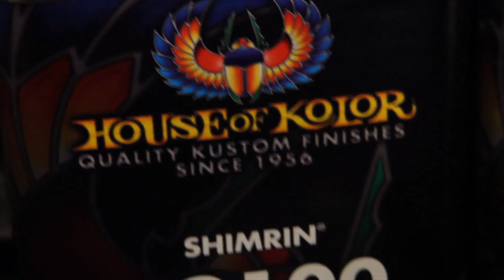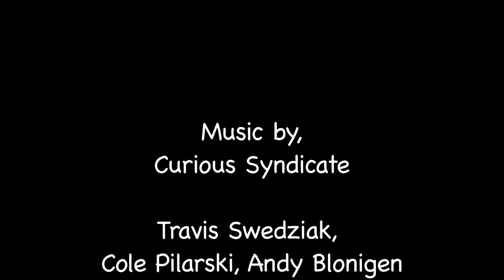Custom Harley. Airbrushing candy flames over marblizer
Custom airbrushing a Harley Road King, from start to finish. House of Kolor, candy flames over candied marble.